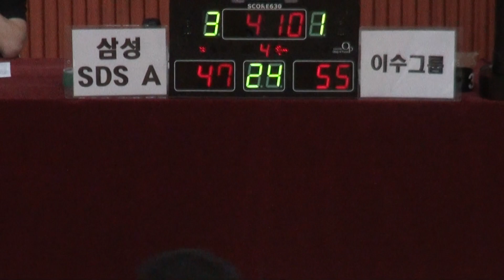[FULL GAME] STIZ배 2019 The K직장인농구리그 1차대회 삼성SDS A - 이수그룹(4Q)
[FULL GAME] 삼성SDS A - 이수그룹(디비전 2 준결승)